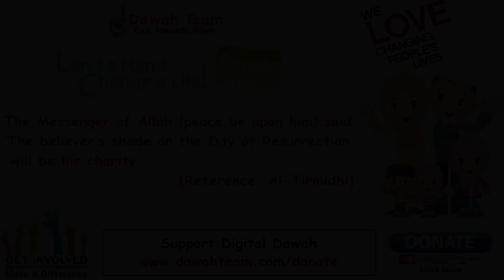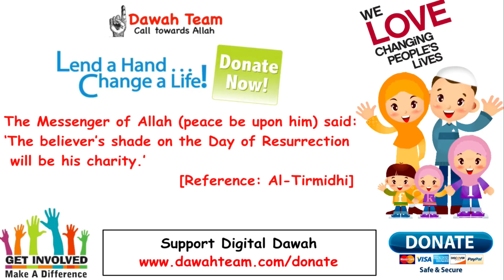🚨HOW TO PROTECT YOURSELF FROM A REGARDING FUTURE 🤔 ? ᴴᴰ